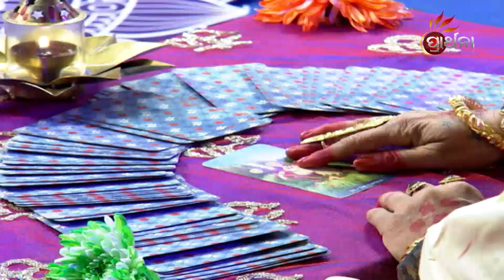Bicha Rashi 2023 | ବିଛା ରାଶି କେମିତି କଟିବ ବର୍ଷ ୨୦୨୩ | yearly horoscope 2023 | Prarthana TV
ବିଛା ରାଶି କେମିତି କଟିବ ବର୍ଷ ୨୦୨୩.
ଆପଣଙ୍କ ଲଗ୍ନ , ନକ୍ଷେତ୍ର ,ରାଶି ଓ ଟାରୋକାର୍ଡ କ'ଣ କହୁଛି ଆପଣଙ୍କ ଭାଗ୍ୟ ବିଷୟରେ ?
କେମିତି କଟିବ ଆପଣଙ୍କର 2023 | ପ୍ରାର୍ଥନାର ବିଶିଷ୍ଟ ଜ୍ୟୋତିର୍ବିଦମାନଙ୍କ ଗଣନା ଅନୁସାରେ ଆମର ସ୍ଵତନ୍ତ୍ର ଉପସ୍ଥାପନା ଭାଗ୍ୟ 2023, ଦେଖନ୍ତୁ କେବଳ PrarthanaTV ରେ ।